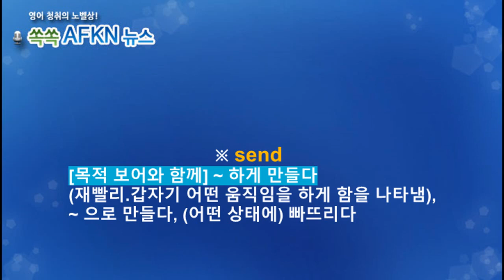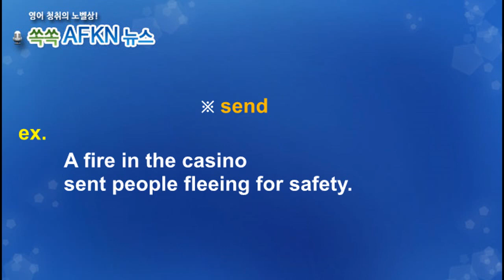[영어뉴스청취] 하루 한 단어 - send + 목 + 목.보